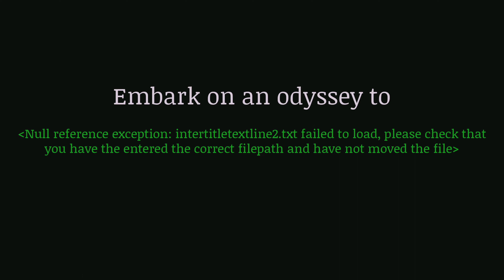Violet's Inferno Subtitle Here - Announcement Trailer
Follow @avioletfairy on Twitter  or Violet Fairy on itch io for more updates!

A new indie game is coming soon!  Enjoy the announcement trailer and look forward to a video game of adventure, comedy, strange voice over, and whatever other nonsense can happen involving a face demon and a game developer.